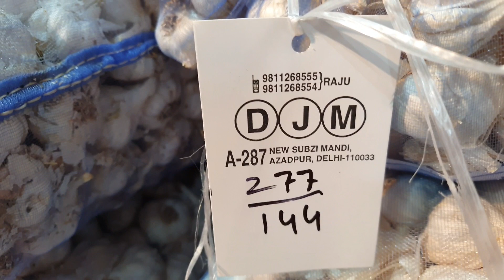16 January 2023 दिल्ली लहसुन के होलसेल भाव delhi garlic market price delhi fruit market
16 January 2023 दिल्ली  लहसुन के होलसेल भाव delhi garlic market price delhi fruit market